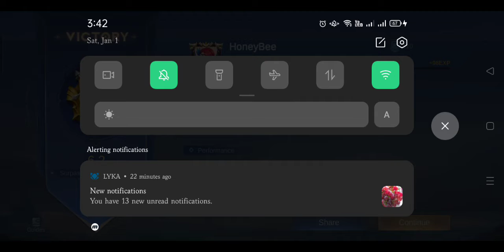Happy New Year!